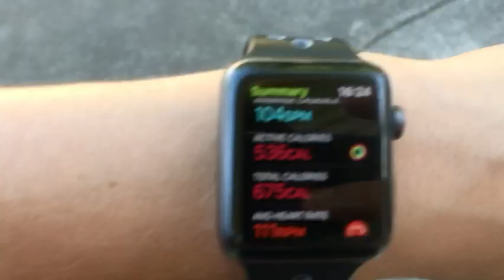ADOLESCENTE TENTA FAZER O TREINO DO SAITAMA | Vale a pena para ganhar massa e perder gordura?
100 flexões, 100 abdominais, 100 agachamentos e uma corrida de 10 quilômetros. Esse é treino do Saitama, também conhecido como One Punch Man. Ele fez esse treino todos os dias por 3 anos para desenvolver seus habilidades como poderes de super força.
Depois de um ano treinando, eu consegui transformar o meu corpo como falso magro. Eu sou um adolescente comum que gosta de treinar calistenia e musculação. Será que eu serei capaz de completar esse treino insano?

Espero que gostem desse vídeo! Seja um inscrito e vamos botar o shape juntos 📈💪🏼

EQUIPAMENTO QUE EU RECOMENDO:

[Argola Olimpica Calistenia ]

[Elásticos De Resistência Para Treinos Em Qualquer Lugar]

[Barra Fixa Para Porta ]